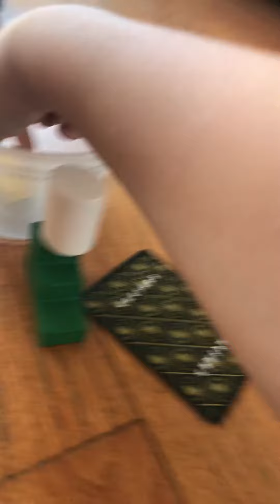Almost the hardest trick shot on the planet!